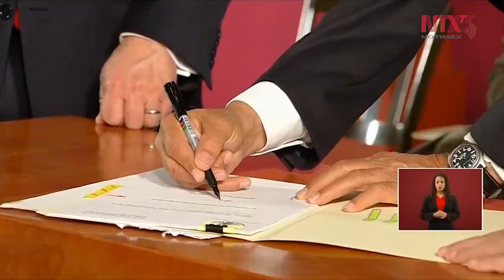Firma López Obrador propuesta de reforma judicial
El presidente López Obrador llevó a cabo la firma de la propuesta de Reforma Judicial presentada por el ministro presidente de la SCJN, Arturo Zaldívar.